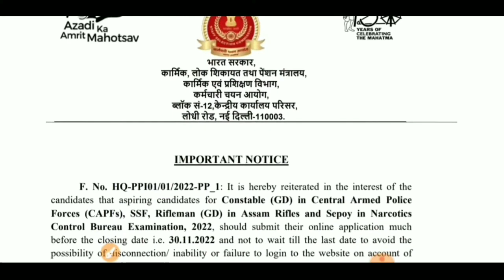ssc gd 2022 from reopne kab tak/ssc gd from start/ssc gd admit Card 2022/ssc exam date जारी/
ssc gd 2022 application form date
ssc gd 2022 application form
ssc gd 2022 apply
ssc gd 2022 apply last date
ssc gd recruitment 2022 apply online
ssc gd 2022 bharti kab aayegi
ssc gd bharti 2022 online form date
ssc gd book 2022
ssc gd bharti 2022 notification
ssc gd book 2022 pdf
ssc gd constable 2022 book pdf download in hindi
ssc gd bharti 2022 kab hogi
ssc gd result 2022 bihar
ssc gd 2022 cut off
ssc gd 2022 calendar
ssc gd 2022 cut off pdf
ssc gd result 2022 cut off
ssc gd result 2022 check online
ssc gd calendar 2022-23
ssc gd.com 2022
ssc gd bharti 2022 date
ssc gd result 2022 date in uttar pradesh
ssc gd recruitment 2022 date
ssc gd result 2022 download
ssc gd vacancy 2022 date
ssc gd exam 2022 date
ssc gd medical 2022 date
ssc gd 2022 eligibility criteria
ssc gd 2022 exam result
ssc gd 2022 eligibility
ssc gd 2022 exam calendar
ssc gd exam 2022 notification
ssc gd physical date 2022 expected date
ssc gd medical date 2022 expected date
ssc gd 2022 form date
ssc gd 2022 final merit list
ssc gd fizikal 2022
ssc gd result 2022 free job alert
ssc gd vacancy 2022 hindi
ssc gd syllabus 2022 hindi
ssc gd result 2022 hindi
ssc gd paper 2022 in hindi
ssc gd result 2022 in hindi
ssc gd in 2022
ssc gd question paper 2022 in hindi pdf
ssc gd medical date 2022 in hindi
ssc gd cut off 2022 in bihar
ssc gd question paper 2022 in hindi
ssc gd nic in 2022 notification
ssc gd 2022 joining date
ssc gd job 2022
ssc gd result 2022 jharkhand
ssc gd result 2022 jammu and kashmir
ssc gd result 2022 jobriya
ssc gd cut off 2022 jharkhand
ssc gd fast job 2022
ssc gd cut off 2022 jobriya
ssc constable jobs 2022
ssc gd 2022 ka result
ssc gd ka result kab aayega 2022
ssc gd 2022 ka medical kab hoga
ssc gd 2022 ka syllabus
ssc gd 2022 ka form kab aayega
ssc gd 2022 ka physical kab hoga
ssc gd vacancy 2022 kab aayega
ssc gd result 2022 kaise check kare
ssc gd result 2022 key answer
ssc gd answer key 2022 pdf download
ssc gd 2022 last date to apply
ssc gd 2022 list
ssc gd marks 2022 link
ssc gd result 2022 list pdf
ssc gd result 2022 login
ssc gd bharti 2022 last date
ssc gd medical list 2022
ssc gd call letter 2022
ssc gd 2022 medical date
ssc gd 2022 merit list
ssc gd 2022 medical cut off
ssc gd 2022 marks
ssc gd 2022 medical
ssc gd result 2022 merit list
ssc gd result 2022 marks check
ssc gd result 2022 maharashtra
ssc gd 2022 notification in hindi
ssc gd 2022 notification date
ssc gd 2022 notification pdf
ssc gd 2022 notification sarkari result
ssc gd 2022 normalization marks
ssc gd 2022 online apply
ssc gd 2022 online form date
ssc gd result 2022 odisha
ssc gd cut off 2022 state wise pdf download
ssc gd cut off 2022 result
ssc gd 2022 paper pdf download
ssc gd 2022 paper
ssc gd 2022 pdf
ssc gd 2022 pdf download
ssc gd 2022 physical admit card
ssc gd result 2022 pdf download
ssc gd result 2022 pdf
ssc gd 2022 question paper
ssc gd 2022 question paper in hindi
ssc gd 2022 recruitment
ssc gd 2022 result pdf
ssc gd 2022 registration date
ssc gd 2022 running date
ssc gd result 2022 roll number wise
ssc gd recruitment 2022 notification pdf
ssc gd recruitment 2022-23
ssc gd 2022 syllabus
ssc gd 2022 sarkari result
ssc gd 2022 score card